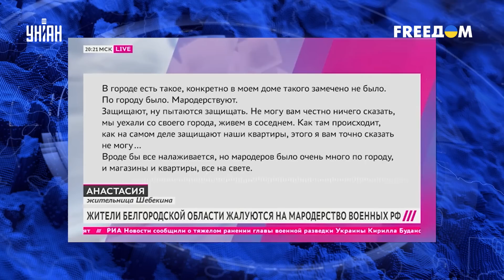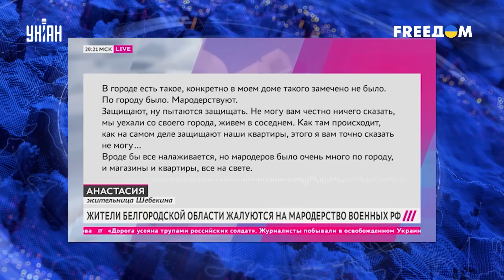😱 Пьют и грабят дома: белгородцы массово жалуются на "защитников" из армии РФ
UA - Російські солдати вирішили "захистити" білгородців від чесно нажитого майна. Орки вламуються в будинки своїх співвітчизників, обкрадаючи їх. Детальніше про ситуацію в Новій Таволжанці - в сюжеті.

RU - Российские солдаты решили "защитить" белгородцев от честно нажитого имущества. Орки вламываются в дома своих же соотечественников, обворовывая их. Подробнее о ситуации в Новая Таволжанка - в сюжете.